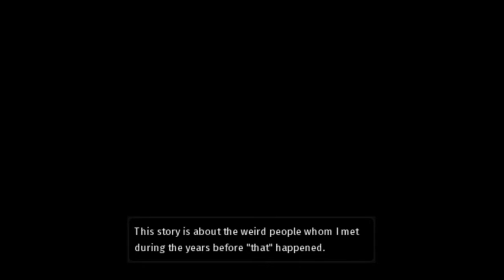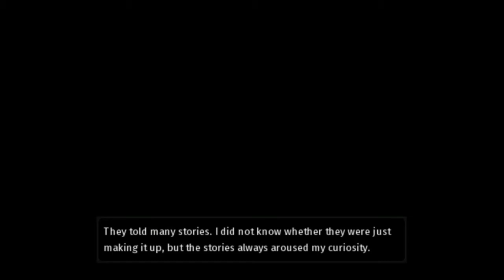Seven Mysteries: The last page [pt.1]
I was honestly freaked out! I can barely do horror games!